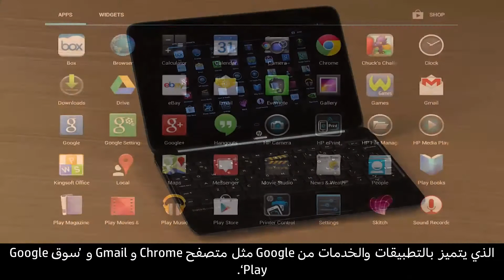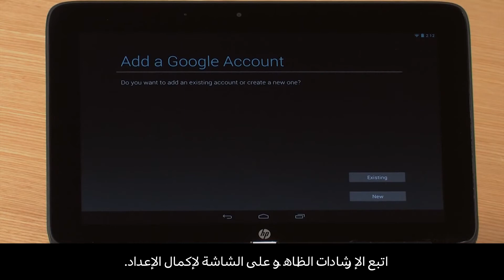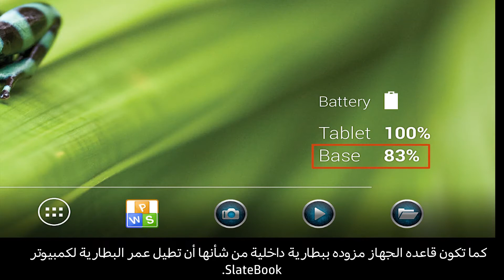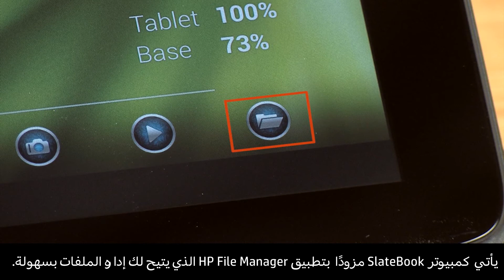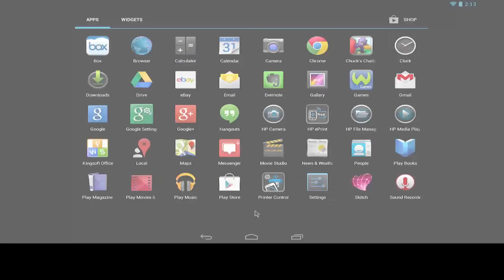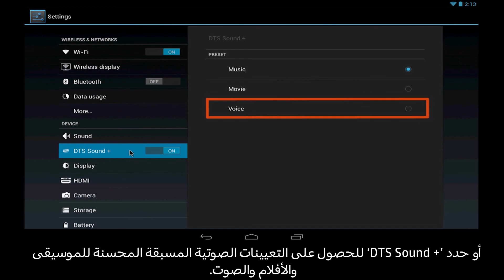الميزات والنصائح الخاصة بكمبيوتر HP SlateBook x2‏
تعلم طريقة استخدام بعض الميزات الأساسية لكمبيوتر HP SlateBook x2‏. يوضح لك هذا الفيديو طريقة استخدام الجهاز ككمبيوتر محمول أو كمبيوتر لوحي وطريقة إضافة حساب Google‏. كما يوضح لك هذا الفيديو طريقة إدارة الملفات واستخدام منطقة الإعلامات ونظام DTS Sound +‎‏ والكاميرتين الأمامية والخلفية والمنافذ المختلفة.